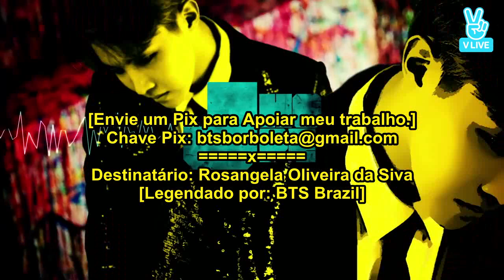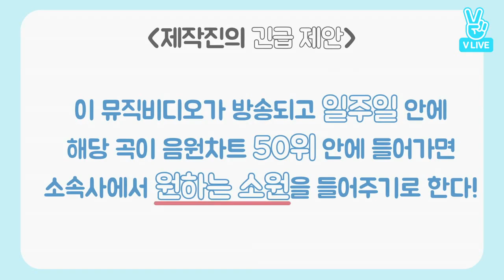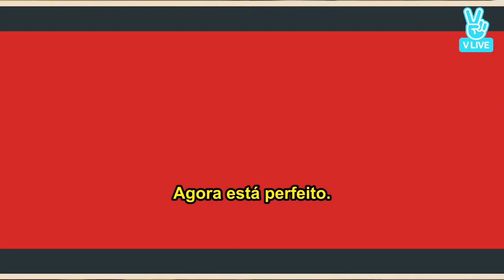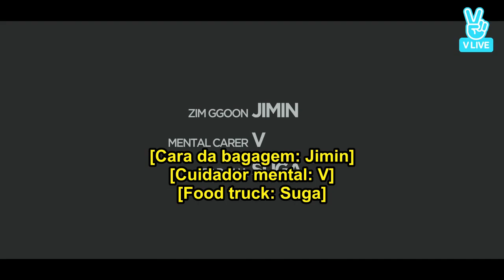[Legendado PT-BR] BTS GAYO - track 15 [Último Episódio] 16/05/2017